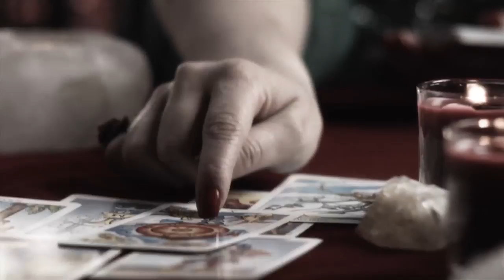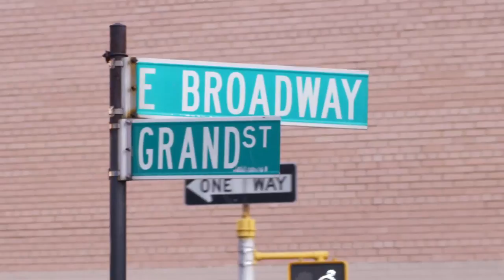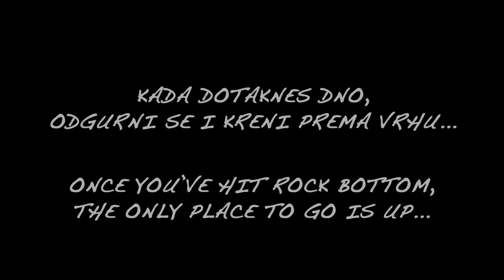Marko Vukcevic - "Ne Predajem Se"